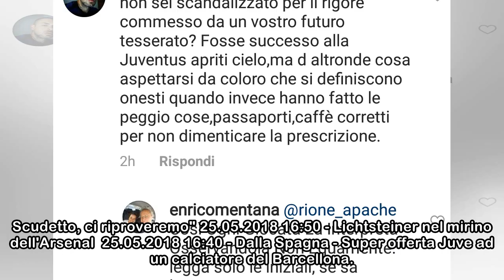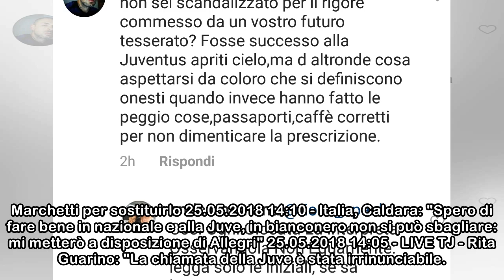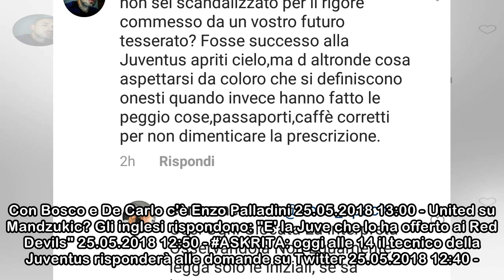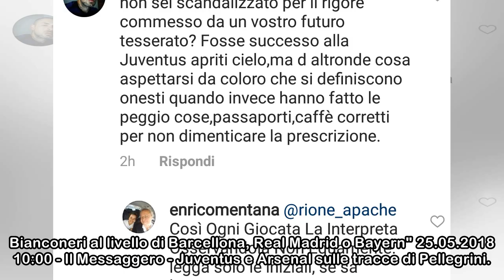Minoliti: "Marotta troppo esperto per scoprire le carte. Probabile scambio Morata-Higuain"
Altre notizie - Calciomercato Altre notizie  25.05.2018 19:00 - Alassio, il candidato sindaco assolto per la trentesima volta: "Ora voglio tre stelle come la Juventus" 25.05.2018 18:50 - Sportmediaset...